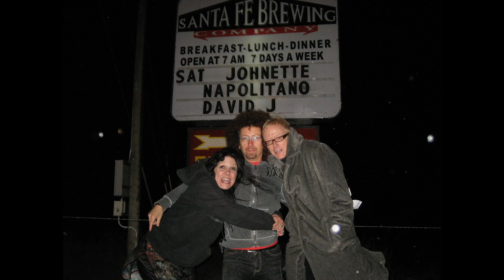industryLIFE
People ask me what I. here is an idea of tour manger and set life over 20 years of work. this is scratching the service.